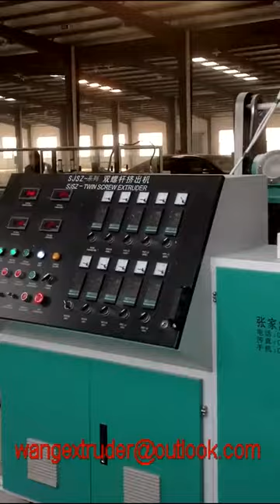high calcium powder pvc pipe extrusion machine